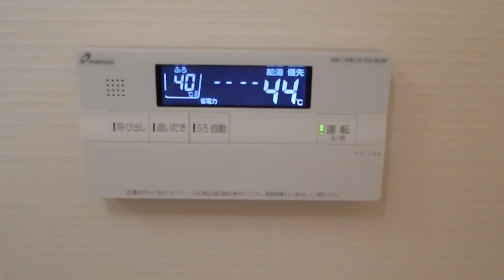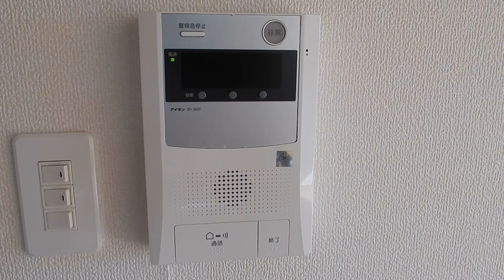エリュシュオン新富 ２ＬＤＫ トマト不動産【宮崎】賃貸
エリュシュオン新富　２ＬＤＫ　児湯郡新富町
ユーミーマンション
公園が目の前にある、南向き賃貸マンション
追炊きＵＢ、インターフォン、ペアガラス
エリュシュオン新富で検索
宮崎市の賃貸（アパート・マンション・店舗・事務所・デザイナーズマンション）
　　　　売買（土地・住宅・事業用地）
不動産でお探しなら

新しい事きっとみつかる
　　　　　　　　　　株式会社トマト不動産

　　　 〒880-0854 宮崎市一の宮町３－３
　　　　　　　　　　 清水ハイツ１０２